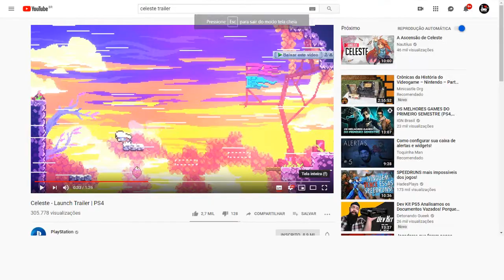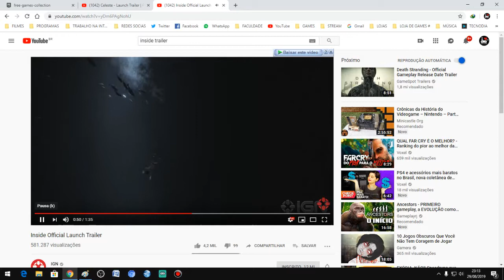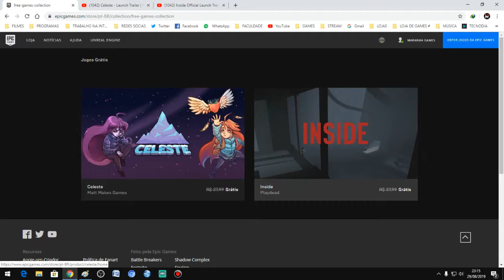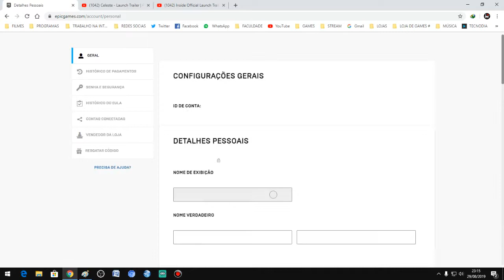free games Collection - Celeste e Inside ....